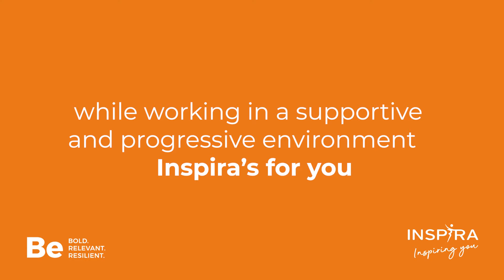Inspira: Business Administration Apprentice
Are you organised and a great communicator?
Would you like to earn while you lean?

Other useful links:
➔ Book an online appointment for a 1:1 with one of our expert career advisers

📍 Let us help you to Be Bold, Be Resilient and Be Relevant. 📍

Our Mission:
Inspira empowers adults and young people to reach their potential in work, life, and society. Offering a wide range of services and delivering programmes across the Northwest. If you are looking for experts in employability skills - you have come to the right place! We inspire young people and adults to find their purpose and reach their potential. Being Bold, Resilient and Relevant for today's world is key.